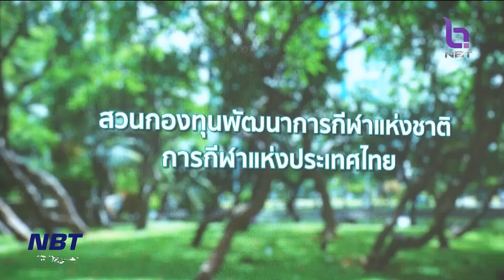ข่าวกีฬา เปิดเส้นทางวิ่งเชื่อม 3 สวนใจกลางกรุงเทพฯ ข่าวดึก วันที่ 13 มีนาคม 2566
การกีฬาแห่งประเทศไทย และกองทุนพัฒนากีฬาแห่งชาติ เปิดเส้นทางวิ่งเชื่อม 3 สวนใจกลางกรุงเทพฯ